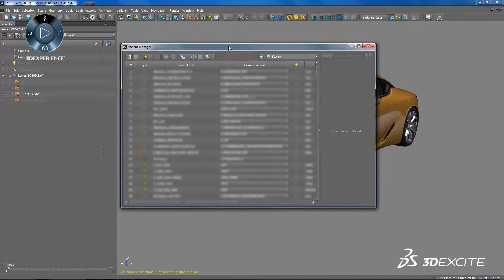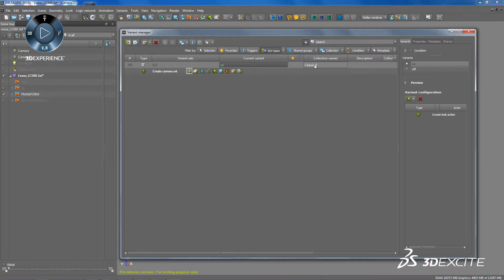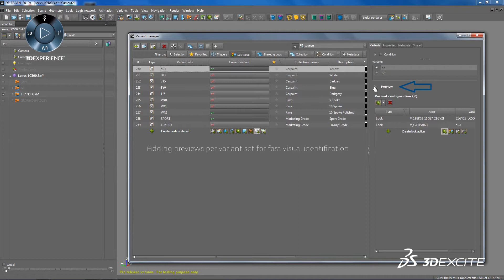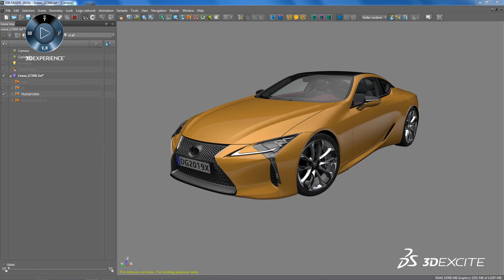Variant Manager | DELTAGEN 2019x | DASSAULT SYSTEMES 3DEXCITE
Discover the power of the Variant Manager in DELTAGEN 2019x by Dassault Systèmes 3DEXCITE. This video showcases the advanced capabilities of Variant Manager, enabling users to handle complex product variations with ease. Learn how to streamline the creation and management of product variants, enhance visualization accuracy, and improve decision-making processes. Watch as we demonstrate the intuitive interface, efficient workflows, and powerful tools that make Variant Manager an essential asset for your product development needs.

00:00 - 00:19 Introduction to Variant Manager
00:20 - 00:45 Key Features Overview
00:46 - 01:10 Creating Product Variants
01:11 - 01:35 Managing Variations Efficiently
01:36 - 02:00 Enhancing Visualization Accuracy
02:01 - 02:25 Improving Decision-Making Processes
02:26 - 02:50 Demonstration of Interface and Workflows
02:51 - 03:00 Outro